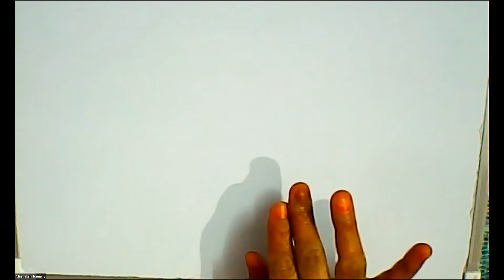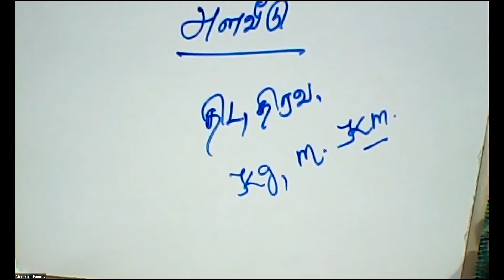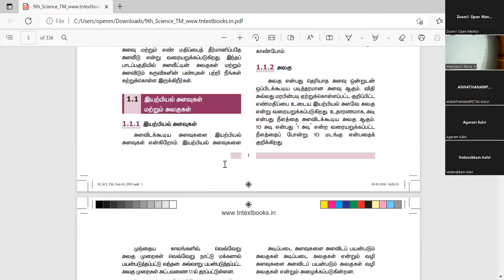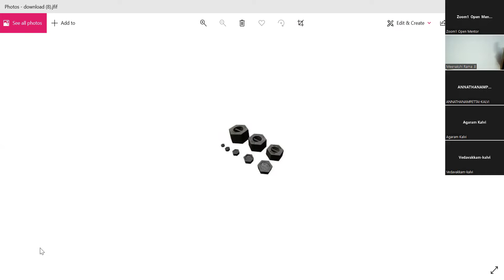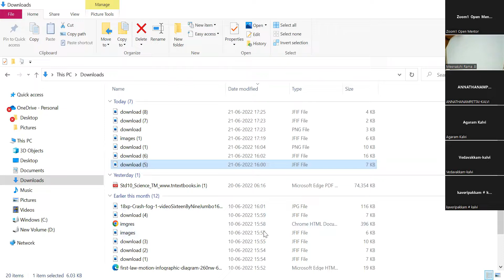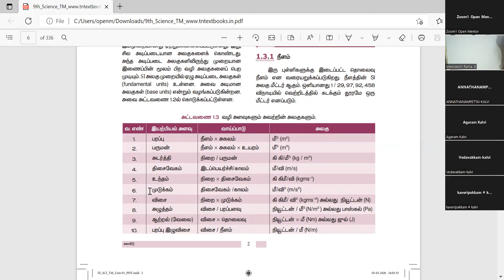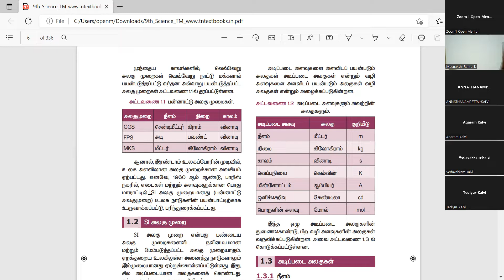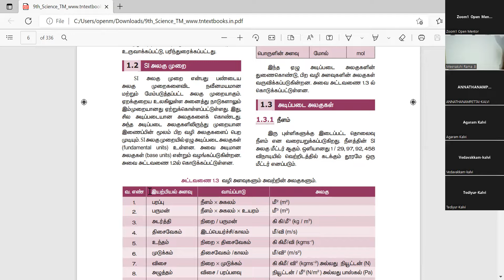(09th Science TN) Physical qualities and units / இயற்பியல் அளவுகள் மற்றும் அலகுகள்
1.1.1 physical qualities / இயற்பியல் அளவுகள்,  1.1.2 units / அலகு